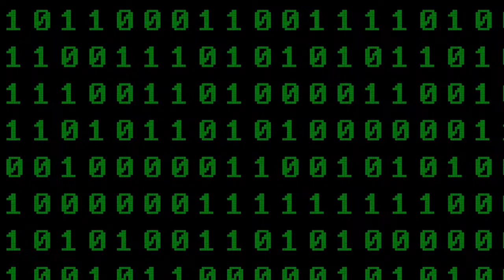Let's Play Fairy Fencer F: Refrain Chord Part 12: Sherman confronts Zenke!!!!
Join Fang and friend's in this whole new adventure!!.